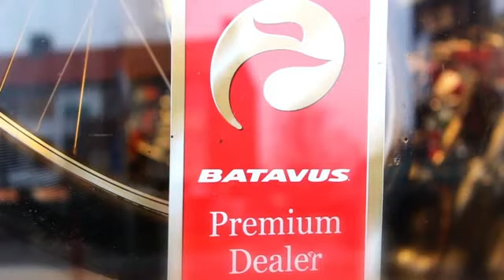Batavus Premium dealer Bike Totaal Koops Tweewielers (134)